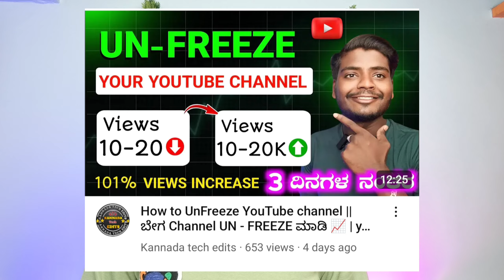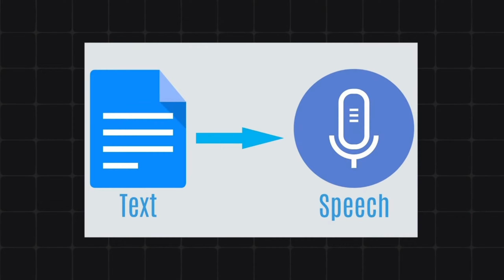Good News For Shorts Creators 🔥 || Shorts Thumbnail New Update 2024